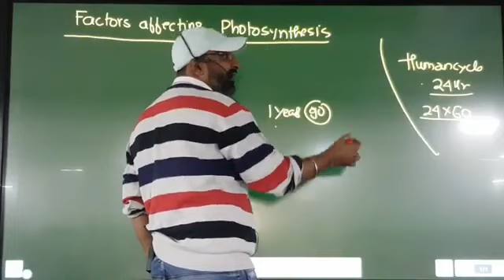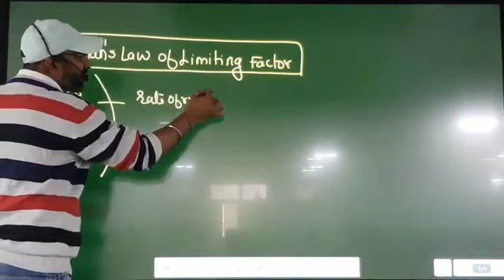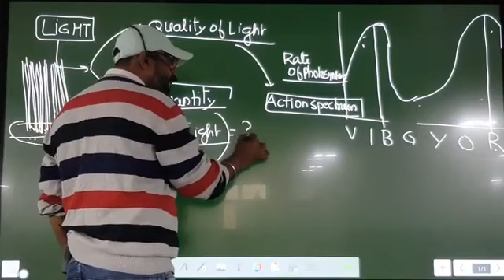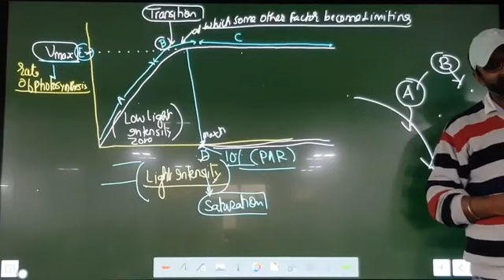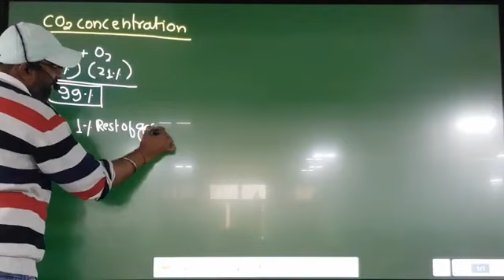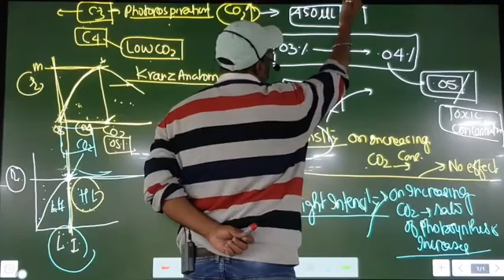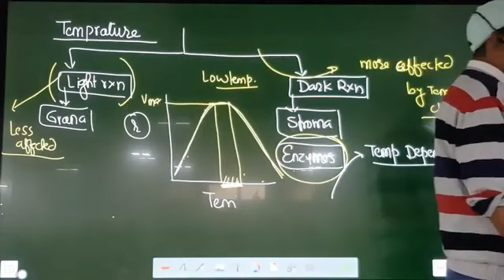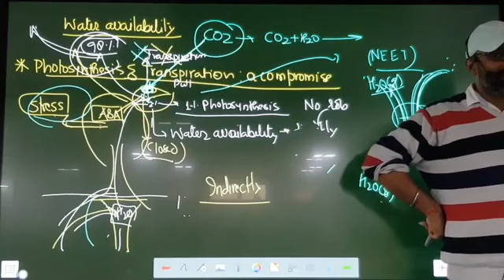Photosynthesis in Higher Plant Lec_6 by Dr Sunil Kumar NEET UG